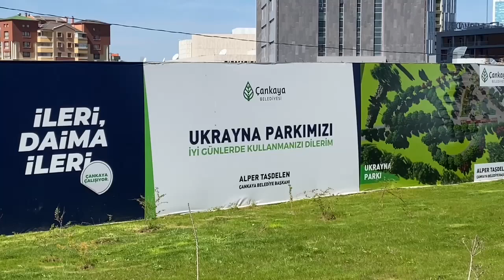В Туреччині висадили дерева та кущі з різних куточків України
В Українському парку в Анкарі висадили дерева та кущі з різних куточків України.